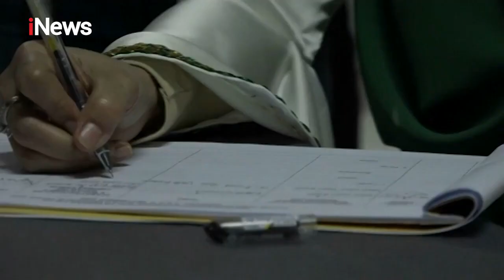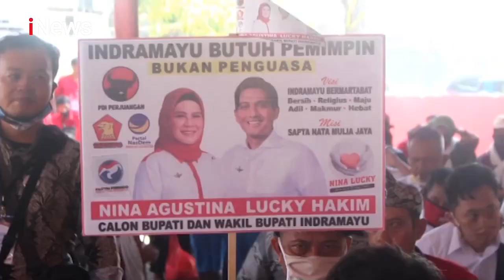iNews Siang 09 September 2020 Segmen 4